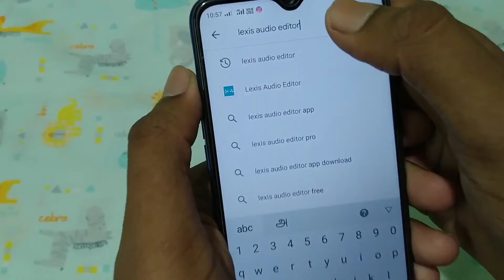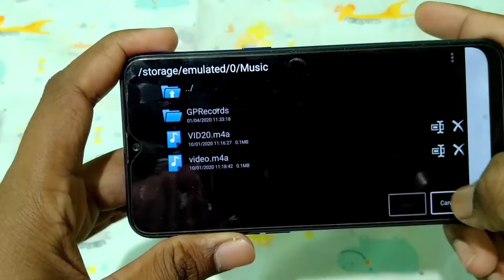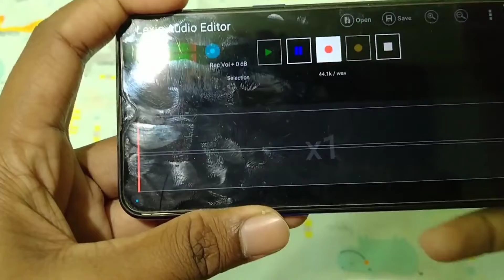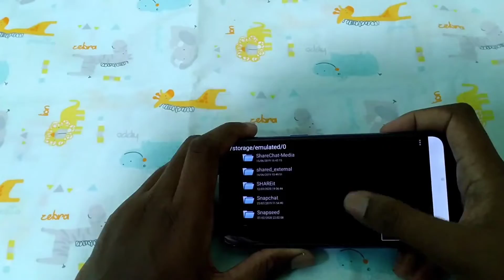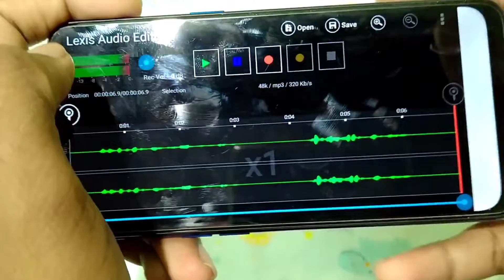RECORD YOUR AUDIO PROFESSIONALY